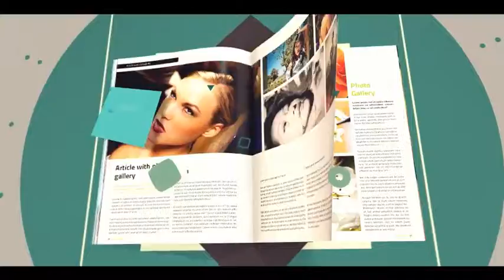ULTIMATE MAGAZINE KIT 4K AFTER EFFECT TEMPLATE